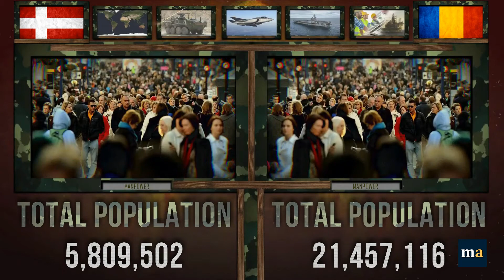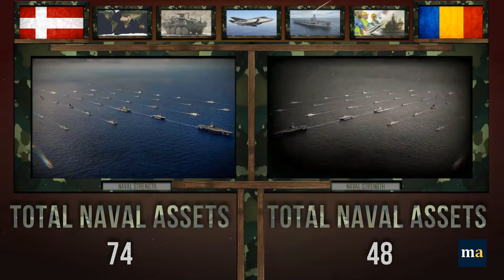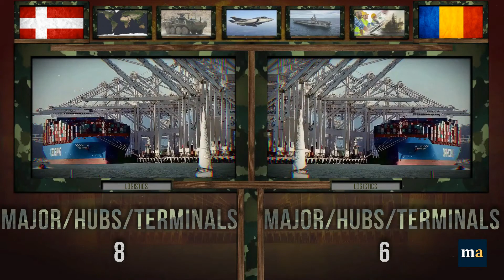Denmark vs Romania - Military Power Comparison 2020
Denmark vs Romania - Who Would Win?

Credits